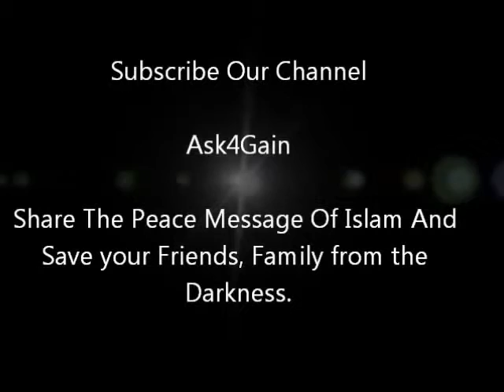Apakah Yesus Lebih Hebat daripada Nabi Muhammad? | Dr. Zakir Naik